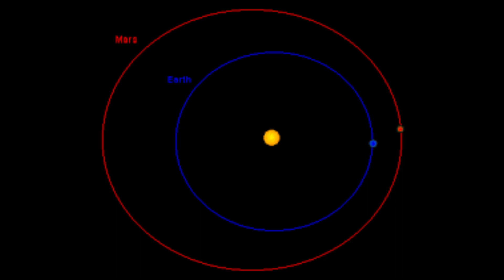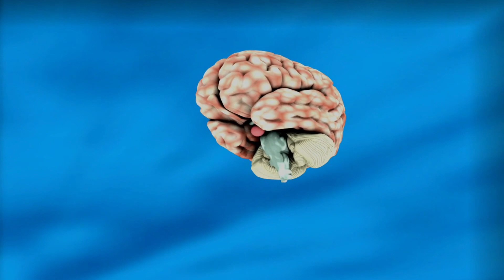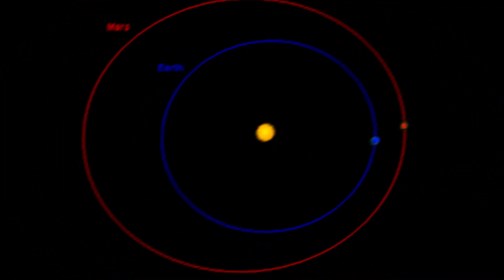Colonization On Mars Part 2 How will Humans Live On Mars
This Video is second part of our colonization of mars and is last part this video contains all facts about
-How will humans live on mars inshAllah
-What they will eat
-What they will drink
-How will humans live on mars
-What will humans colony on mars look like
-What is the plan to deal with temprature Difficulties on Mars
-What is the plan for dealing with the Low Atmospheric pressure present on mars
-When will humans go to mars